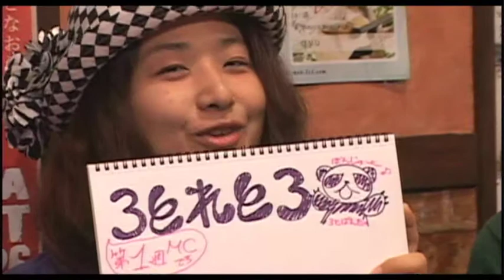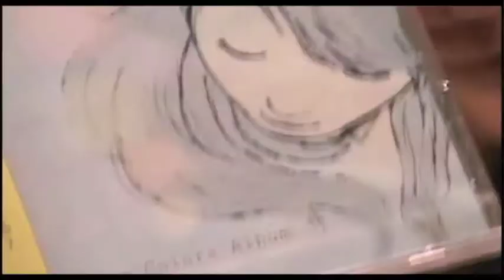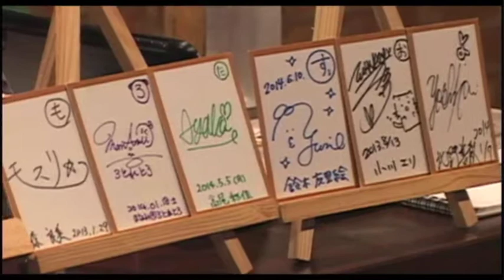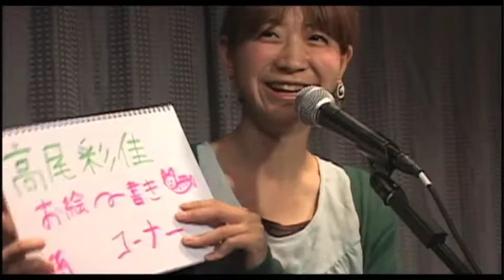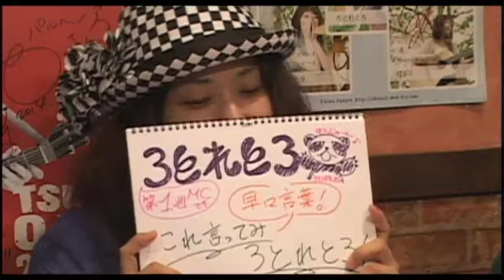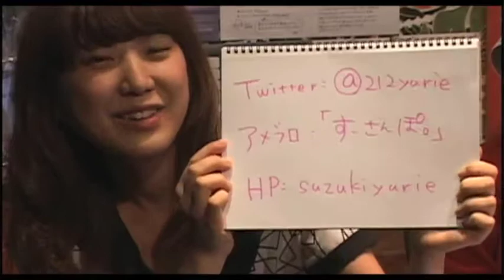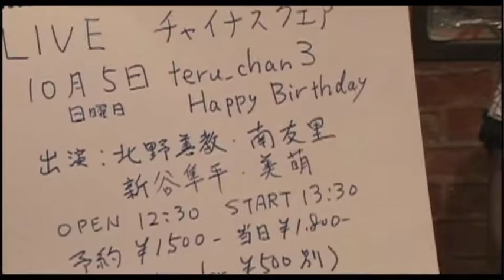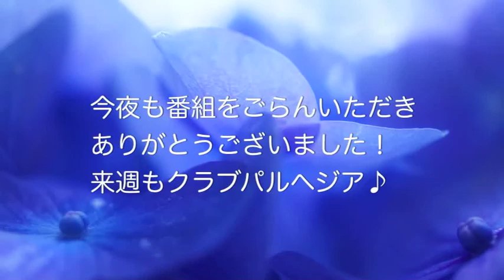vol.178モスリン(@mosurin) ろとれとろ(@lotoretlo) 高尾 彩佳(@ayakakirin) 鈴木 友里絵(@212yurie) 小川 エリ